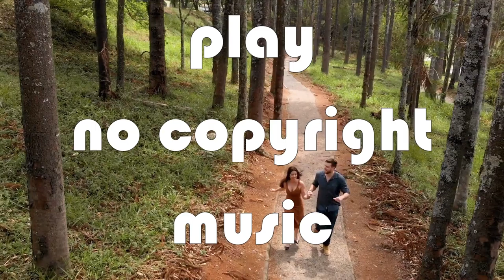LarsM Lovers [NCS Release]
Listen ad-free with YouTube Premium
Song : Lovers
Artist : LarsM